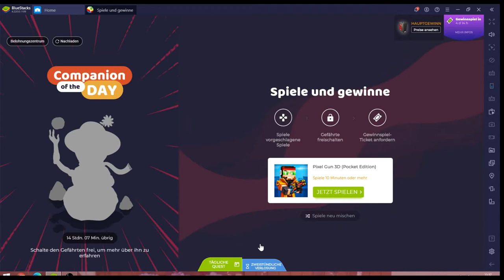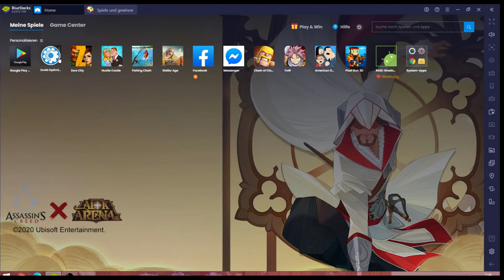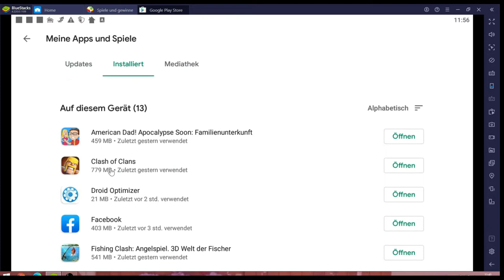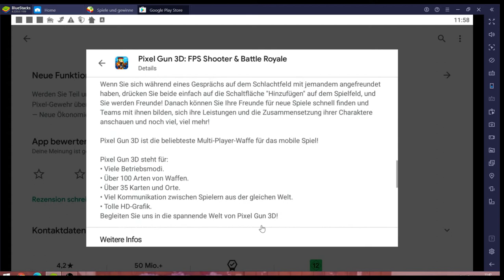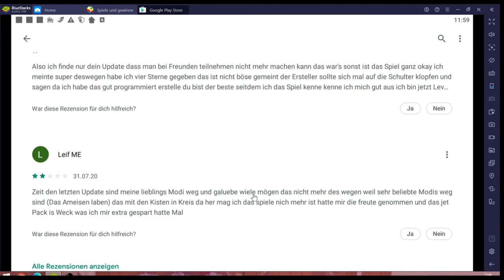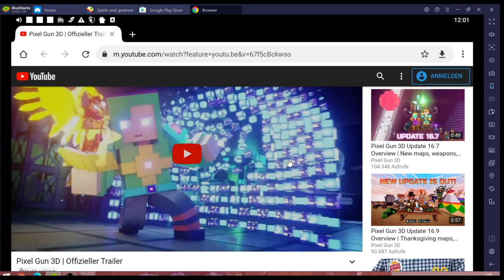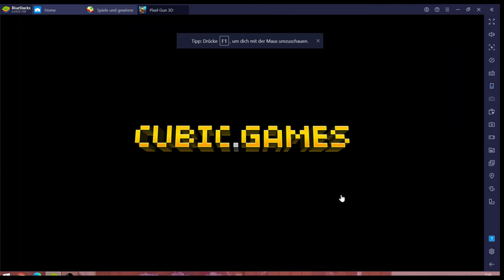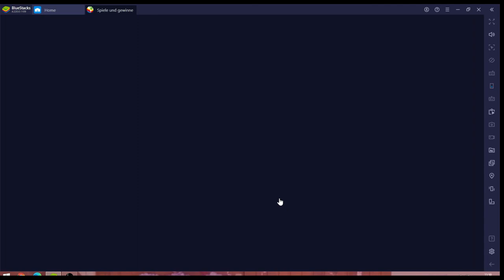Pixel Gun 3D (Fail) #12.08 JndT (BlueStacks)